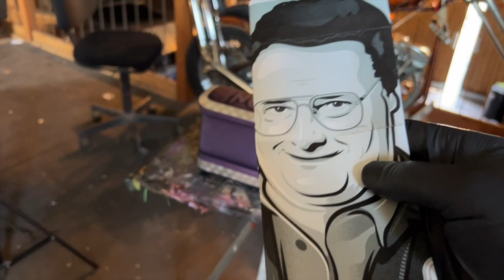Spraying LiME LiNE Candy Concentrate Over Pearl Basecoat: Newman Mailbox Part 1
Get ready for the wildest DIY mailbox transformation you've ever seen! Join me as I take the cheapest mailbox from Home Depot and turn it into a work of art. I scuffed it down, cleaned it up, and unleashed my creativity with a mix of lime line, purple, metallic ghost powder, tape precision and a stencil that says 'Newman' (yes, from Seinfeld!), I added candy colors and blended them like a pro. And just wait until you see the magic of Silver Leaf – it'll make your jaw drop! Get ready to be amazed!